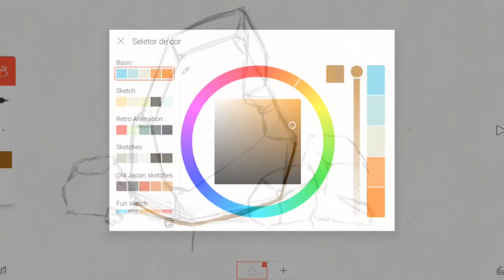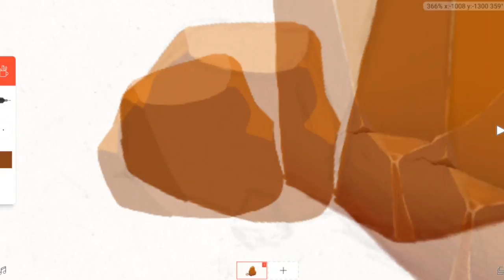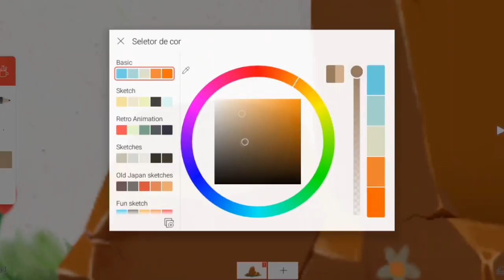Animation Process Cartoon Bird (flipaclip)